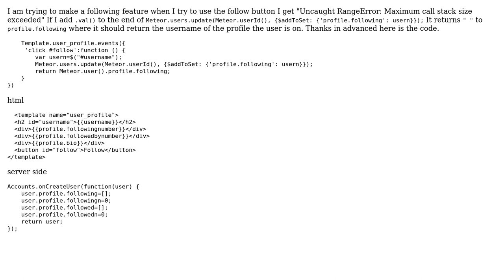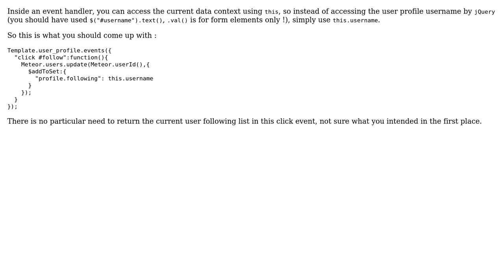Why do I get the Maximum call stack size exceeded error. Without .val()?